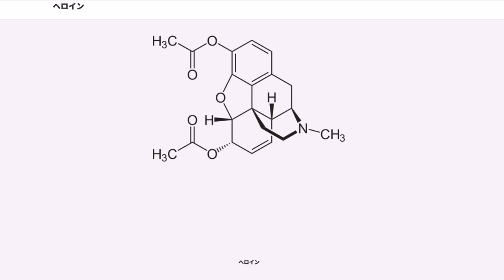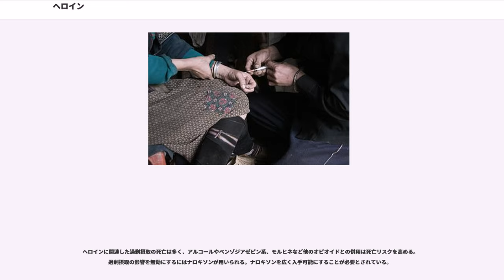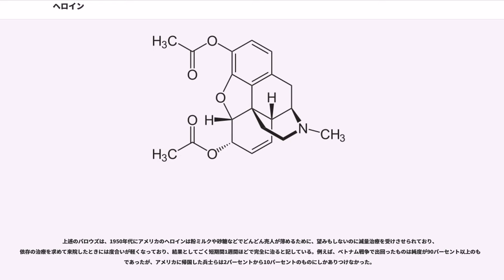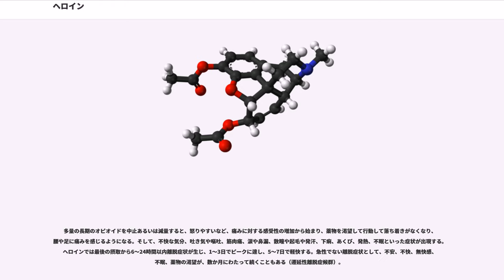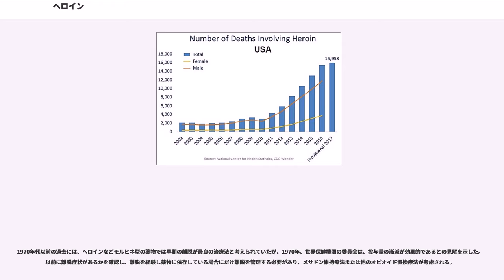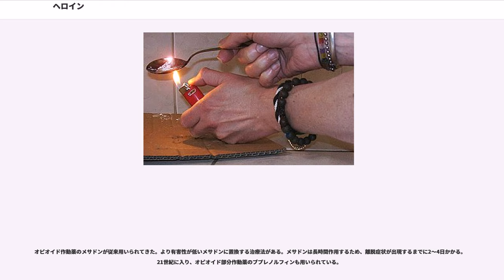ヘロイン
ヘロイン（）とは、バイエルの商品名であり、アヘンに含まれるモルヒネから作られる麻薬のひとつを指す。一般名はジアモルヒネあるいは3,6-ジアセチルモルヒネ。

1889年にドイツ帝国で（バイエル社より）商品名ヘロインで発売され、モルヒネに代わる依存のない万能薬のように国際的に宣伝され、アメリカでは1924年に常用者推定20万人とされた。1912年の万国阿片条約で規制され第一次世界大戦後に各国が条約に批准。ドイツ帝国で1921年、アメリカ合衆国で1924年に医薬品の指定がなくなると、のちに非合法に流通するようになった。

ベトナム戦争では、メオ族を支援するためにアメリカ中央情報局 (CIA) が市場へのアヘン運搬を支援したが、これが高純度のヘロインとなって、南ベトナム共和国駐留アメリカ兵の手に渡った。アメリカ合衆国で、1971年麻薬患者が推定56万人となり、ニクソン大統領が、薬物に対する戦いを宣戦布告する。2000年代のアメリカでは処方薬の過剰摂取死が問題となっていたが、2012年には急増したヘロインによる死亡がトップとなった。

日本国内では麻薬及び向精神薬取締法によって、その製造・所持・使用は制限されている。専門家によって薬物の評価では、ヘロインは快感3点、精神的依存3点、身体依存3点といずれも最高の3点となっている唯一の薬物である。

ロンドン（イギリス）の聖マリア病院のライト (C. R. Write) が1874年にジアセチルモルヒネを合成するものの、疲労感、眠気、恐れ、吐き気を起こし実験を中止した。1890年にドイツの科学者ダンクヴォルト（W. Dankwort）が別の合成法で同じ誘導体を合成し、その性質についてエルバーツェルト色素製造工場・薬理研究所のドレ―ザー（H. Dreser）が見出した。

エルバーツェルト色素製造工場・薬理研究所は、バイエルの前身に当たる。ベルリン大学病院とバイエルが試験し、1889年に商品名ヘロインで発売に至る。名称はギリシア語のヘロス（"hḗrōs"、ヒーロー）に由来する。ドイツの科学者は、気管支炎、慢性の咳や喘息、肺結核に効果があると結論づけ、モルヒネなどに代わる依存作用のない薬であると発表、国際的に広告しどのような病気にも効く、副作用のない奇跡の薬のように言われ、医師と薬局から無制限に市場に流れることとなった。その後30年以上、ドイツでは自由に入手可能であった。

中国では、1906年に清政府がアヘン一掃を画策し、イギリス製アヘンが市場から根絶されるに至ったものの、単にモルヒネやヘロインへと移行しただけであった。中国では1920年代ごろ、ヘロインは当初モルヒネと同様にアヘン常用の治療になるものと信じられ、医療用ならモルヒネ共に合法で輸入できフランス製のヘロインが時に日本を経由して中国へ送られ、常用が広がるにつれ密輸・闇市場が増大した。

1912年の万国阿片条約が、ドイツで1921年に批准されると、麻薬に指定され回収された。（アヘンやモルヒネの誘導体を規制するこの条約は、第一次世界大戦のため各国の条約の批准が延期されていた）1924年にはアメリカでも医薬品として取り消された。アメリカではその年、常用者は推定20万人と見積もられた。

国際規制によって、ヨーロッパの工場ではなく、中国・上海の密造工場や、フランスのマルセイユのコルシカ人による犯罪シンジゲートへと移る。これはかえって、1930年代に非合法のヘロインをあふれさせ失敗となったが、第二次世界大戦が始まると、国境警備の厳しさなどによって密輸が不可能となり、混合物によって純度も低下、アメリカ合衆国では戦争終結までに常用者は2万人まで下落した。1949年に中国大陸で中国共産党が勝利し、腐れ縁のない中華人民共和国政府は商人を容赦なく処罰、ヘロインの供給地は東南アジア諸国へと移っていった。

のちにアメリカの作家として知られるようになるウィリアム・バロウズは、1945年にモルヒネを使い始め依存するようになり、売人となったが、1956年にはイギリスで治療を受けてその状態を脱した。1953年にタンジェ（タンジール）にてバロウズがヘロインに溺れ、体調が悪そうだと友人が記している。『ジャンキー』は、その時期の自伝であり売人、おかま、泥棒といった裏社会を扱った味わいの強い小説である。

1961年の麻薬に関する単一条約が規制を引き継いでいる。日本においては1955年頃にヘロインの密売が大都市の貧困街や軍事基地の周辺で...